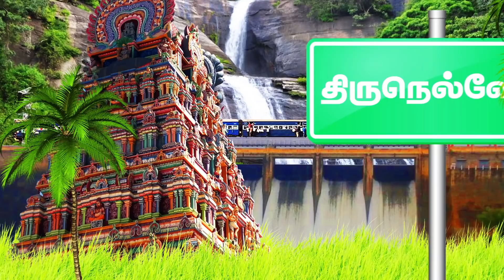Az kabadi club R.Ravichandran - Azhathankarai kabaddi club - kanyakumari Part 1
BIMBAM TV
VOICE OF SOUTH TAMILNADU
SOUTH MARKET
Thoothukudi - Tirunelveli - kanyakumari

Our Services

2D Animation
3D Animation
Virtual Reality
Augment Reality
Infographics
Motion Graphics
Architectural Visualization
Visual Effects (VFX)
E-Learning
Print Media
Online Media
Outdoor Promotions
Helicam Shooting
360 Degree video shooting
4K video shooting
Video Editing
Live Streaming
3D Printing
Web Designing
App Development
Event Management
Audio & Video Mixing
Television Media
Wedding Video Making